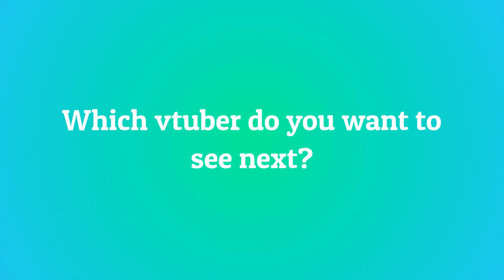10 Most Viewed @Techycutie Clips October 2022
Check out techycutie!